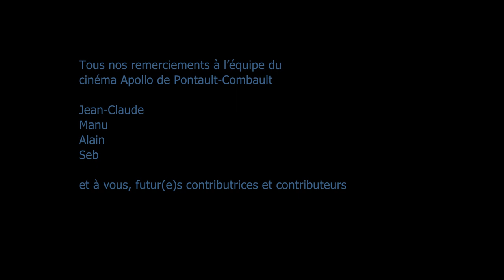EJECT le prochain long métrage de Tiburce - Présentation du projet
Présentation du projet pour le financement participatif lancé sur Ulule.